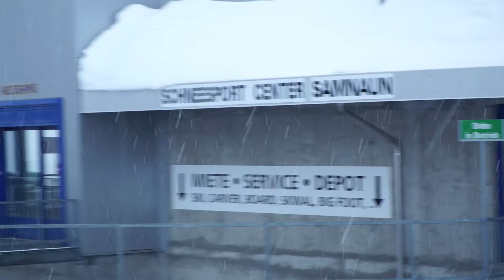TEST LYŽÍ | Elan DELIGHT SUPREME PS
Lyže Elan DELIGHT SUPREME PS+ELW 10 dělá čest svému jménu a skvěle kombinuje nízkou hmotnost a špičkový výkon. Jde o nejdokonalejší univerzální dámskou lyži, která zvládne jakékoli podmínky, se kterými se na svazích můžete setkat.